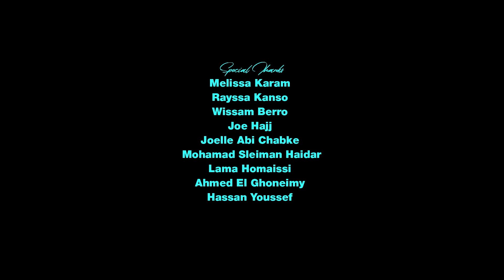Rabih TV | Episode 5: F*** Ground Control (بطولة سعيد سرحان)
Is this the end of the line for our anti-hero?

ربيع تيفي | حلقة ٥ - بطولة سعيد سرحان

Produced by: Cinemoz
Created & Directed by: Mohamad A.Berro
Written by: Fuad Halwani
Cast: Said Serhan, Nur Maghout, Mhamad Safa & Nicolas Cardahi.